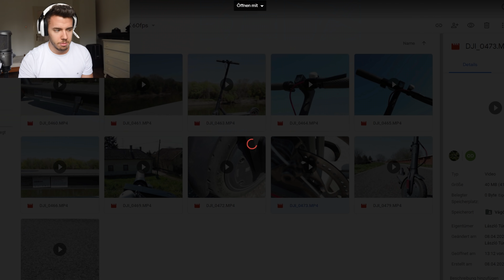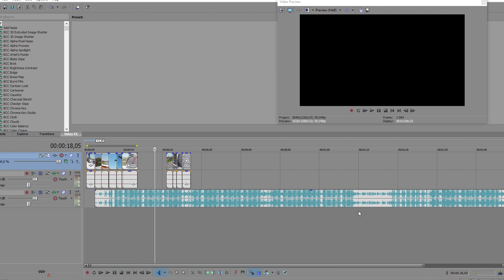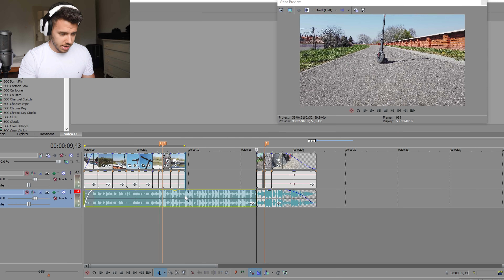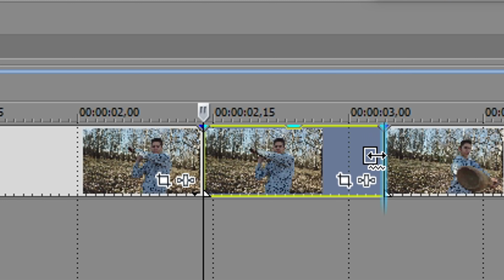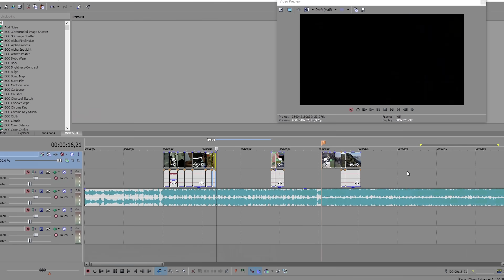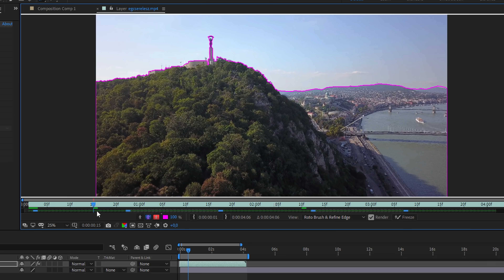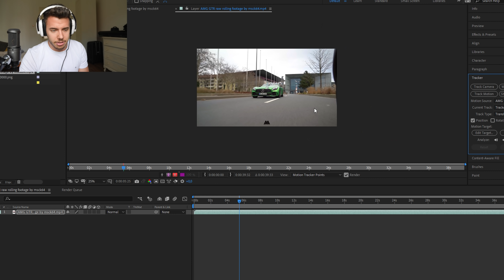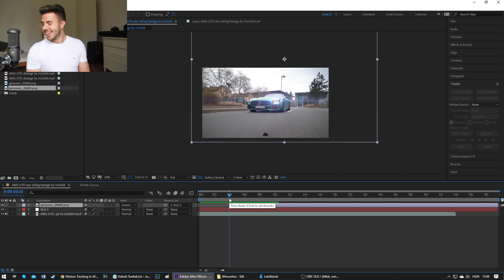Megszerkesztem a KÖVETŐIM videóit!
Küldj nekem csomagot/levelet ha gondolod:
Abosi Barna
Klikkmánia - BugTV
Andrássy út 36
1061 Budapest